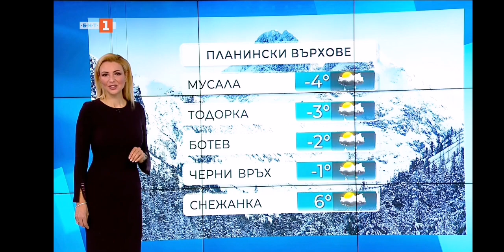Eva Kikerezova - 03.01.2024 (12:19)